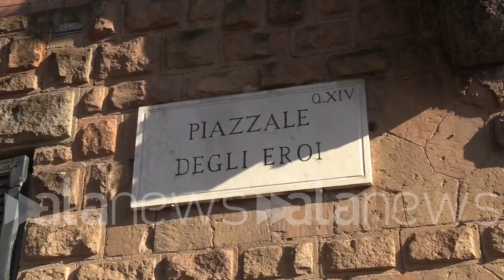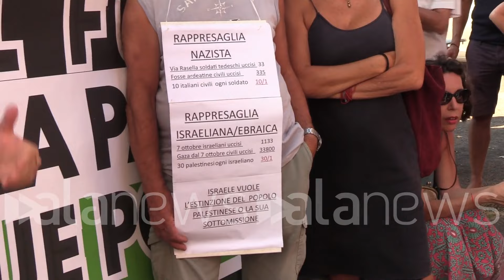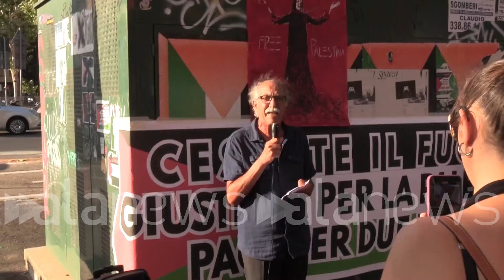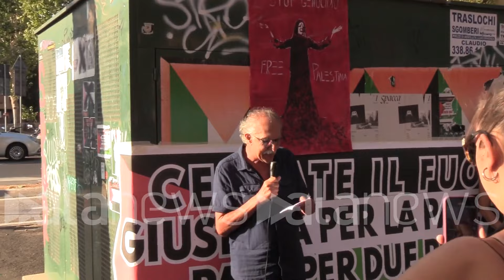A Roma il sit-in contro l'aggressione di sostenitori di Israele alla sede di Rifondazione Comunista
La segretaria della federazione di Roma Mazzoni: "Importante risposta ad ennesima aggressione"

Cronaca (Roma). "Noi ci siamo attivati sia da un punto di vista legale, sia con questo presidio per presidiare il territorio. Ci è stato assicurato che nei confronti di chi ha fatto questa vile aggressione al nostro dirigente Giovanni Barbera, facendo anche dei danni consistenti, è stato avviato un procedimento. Era importante che la città di Roma rispondesse a questo ennesimo episodio di violenza e di aggressione. Tutto nasce dal fatto che il nostro dirigente ha bloccato questa persona che stava strappando dei manifesti recanti la bandiera palestinese che per noi è un valore. Noi siamo al fianco del popolo palestinese da 76 anni e al loro fianco per quello che sta subendo in questi mesi". Afferma Elena Mazzoni, segretaria della federazione di Roma-Castelli-Litoranea di Rifondazione Comunista. "Gruppi filo-israeliani violenti, di incitamento all'odio, addirittura uno di questi ha lanciato un sondaggio sul fatto di uccidere i sostenitori dei palestinesi in Europa", ha affermato Giovanni Barbera, dirigente di Rifondazione Comunista aggredito da un sostenitore di Israele.  (Marco Vesperini/alanews)

denunciamo il genocidio non è cominciato ora sei mesi fa ho cominciato 76 anni fa mi conosci la situazione perché dietro Vedete un po' stanchino sono uscito che abbiamo fatto giuridico Ma dietro il genocidio titolo le persone ci sono le torture ci sono le cancellazioni ci sono i tribunali militari per filo per i bambini  quello che è accaduto è accaduto Sii ad una sede di Rifondazione Comunista ma è accaduto perché è un compagno stava difendendo quello che ci vediamo però le bandiere del Popolo palestinese proprio qui davanti alla nostra sede è stato un episodio violento è stato un episodio veramente aggressivo di quelli che sono i valori in cui noi crediamo ma non è una cosa che c'è subisce perché l'aggressione popolo palestinese la pipì esce da 76 anni e la sua ogni giorno noi ci siamo attivati sia da un punto di vista legale ed oggi con questo presidio perché vogliamo  che comunque siamo presenti E continueremo a presidiare questo questo territorio c'è stato assicurato che la persona che ha compiuto questo gesto vile che aggredito fisicamente nostro dirigente Giovanni Barbera e poi anche la nostra sede facendo dei danni anche consistenti Per noi è su questa verso Questa persona è stata per avviare un procedimento Quindi lui adesso continuerà con le vie legali Però era importante oggi che la città di Roma rispondesse a questo ennesimo episodio di violenza e di aggressione che tutto praticamente nasce dal fatto che non ti ha bloccato questa persona che stava trattando dei manifesti recanti la bandiera palestinese che per noi è un valore che noi siamo al fianco del Popolo palestinese da 76 anni siamo a fianco del Popolo palestinese per tutto quello che sta subendo in questi giorni quando distrutto Lalla vetrata so ma siamo stati bravi a gestire e quindi per fortuna non è successo niente Ma guardate che nel paese  violenta di gruppi violenti che ti buttano ricettacolo appunto di minacce di incitamento all'odio alla violenza Addirittura uno di questi gruppi e io credo che dovremmo organizzarci per fare un esposto alla magistratura perché comunque Esistono delle leggi questi gruppi vanno perseguiti uno di questi gruppi che ha pubblicato un sondaggio ha chiesto ai suoi scritti la sera legge ultimo appunto uccide intervenire anche un Europa per uccidere tutti i colori con quelle persone che sostengono la causa palestinese fanno Lanciano un messaggio attenzione che potete essere anche europei occidentali e bianchi questo  rappresenta una sorta di immunità quello che dite anche verbalmente è considerata un atto di guerra se viene messa contro Israele e quindi fate attenzione anche solo il limite nelle vostre case comodamente sdraiati roma-san Marittimo ad affidarsi a squadracce di fascisti come avvenuto questa volta è come avvenuto il 25 aprile non dimentichiamo la torta quando il toro è sempre Le cartoline si affidano A chi hai in casa hai rimediato le leggi razziali e le Fosse Ardeatine Ecco si affidano a loro per pure legioni di interessi capitalistici internazionale non siamo nel 2016  e metà miao questo governo e con lo stato che è diventato lo stato di antisemita